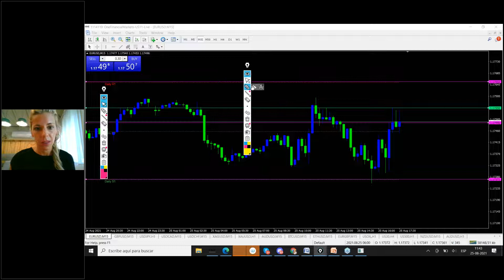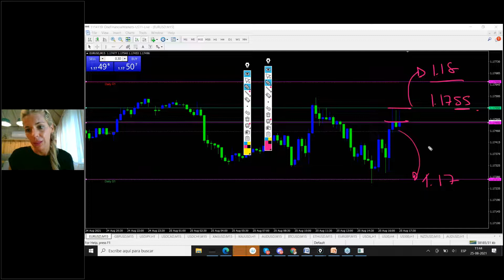LIVE TRADING PRICE ACTION 4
Mercado en consolidación al cierre de hoy. EURUSD se mantiene comprador por sobre 1.1730, sin emgargo, decidimos no quedarnos comprados. Mañana se presentan los datos de PIB preliminares de EE. UU. El dólar podría posicionarse comprador y en consecuencia los cruce con euro y libra volver a las ventas. Si el dato de PIB es negativo entonces tendremos tomas de ganancias en los cruces base dólar y posicionamiento comprador en cruces EURUSD y GBPUSD.
Commodities oro y plata se mantienen debajo de máximos del area. En oro preferimos comprar sobre 1800.0 y en plata experar los 24.0.
Estrategicamente se prefiere esperar al comprador en commodities.